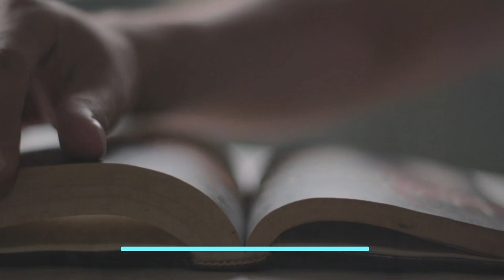Hazrat Muhammad (PBUH) and Abu Jehal waqia || History in Urdu/Hindi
Music Courtesy :
Air to the thrones - Doug Maxwell

Abu Jahal’s actual name was Amr ibn Hisham but he was commonly known as Abu Hakam (“Father of Wisdom”) among the Quraysh as he was considered a wise man. His relentless hostility and belligerence towards Islam earned him the name Abu Jahal (Father of Ignorance) among the Muslims. He was a member of the Banu Makhzum clan of the Quraysh.
Abu Jahal was not a real uncle of the Prophet (ﷺ) [not his father’s real brother] but his father’s cousin. He was a staunch polytheist and greatly disliked the Prophet (ﷺ), taking any opportunity to rebuke and publicly humiliate him.
He was one of the greatest persecutors of the Muslims. When a Muslim convert was discovered among the hierarchy of a tribe, Abu Jahal would reprimand the convert and then ridicule him in front of his fellow tribesmen so he would lost their respect. When he discovered a trader had converted to Islam he gave orders that no one should engage in business with him. As a result, the convert trader was unable to sell his wares and became impoverished.
Convert slaves belonging to the polytheist Quraysh received the harshest punishment. Abu Jahal beat Harithah bint al-Muammil (رضي الله عنها), one such slave, for her conversion to such an extent that she lost her eyesight. He attacked Sumayyah bint Khayyaṭ, the mother of Ammar (رضي الله عنه) and inflicted on her mortal wounds by stabbing her with a spear in her private parts. This blessed lady was the first to meet martyrdom in the cause of Islam.
When Umar (رضي الله عنه) embraced Islam, he was determined to announce his new faith to the Prophet’s (ﷺ) enemies and the first place he went to was the house of Abu Jahal. Umar (رضي الله عنه) knocked on his door, Abu Jahal came out and greeted him,“Welcome! What brings you here?”
“I have come to tell you that I have embraced the religion of Allah and His Messenger, Muhammad,” Umar calmly stated.
Abu Jahal heard this and disgustedly said, “May God ruin you and what you have brought!“ and slammed the door shut.